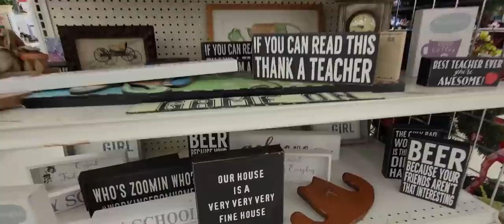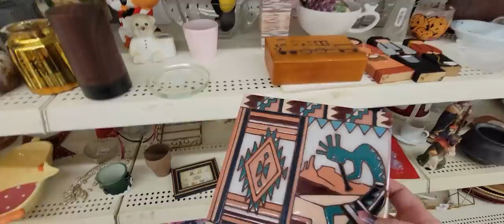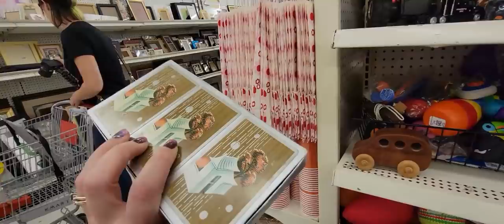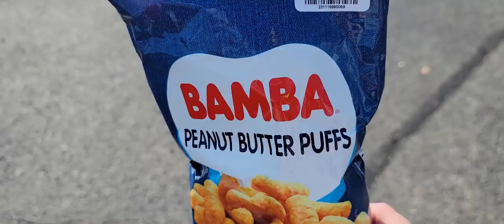BUCKET LIST ITEM FOUND! | Shop With US! | Ohio Thrift Store Shopping For Vintage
I was very impressed with Ohio Thirift Store! I wish we had time to try to find more to go to. We had a lot of fun with Jocelyn and Drew and OMG the fact the Mark found a holy grail item for me was the cherry on the cake!

Cards/Friend Mail
Misty Pate